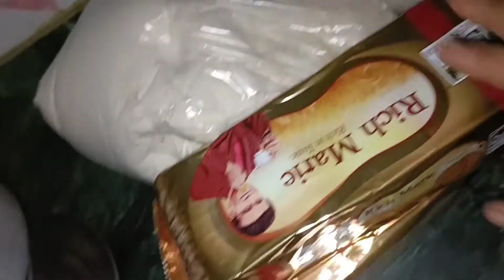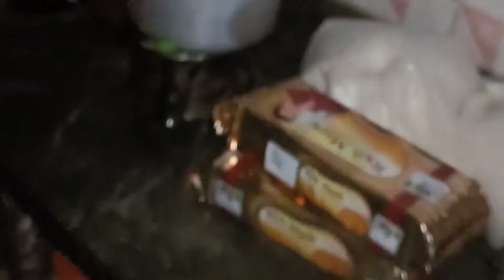আমার বর কোথায় ছিলো এত দিন? আমি কেনো এত দিন বাপের বাড়ি ছিলাম? সব আজ তোমাদের বললাম।। parna vlog।।